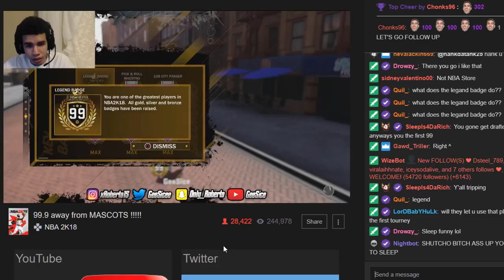FIRST NO LIFE 99 OVERALL OF NBA 2K18 IS NOW BORN!😳 GEESICE! ALL HIS BADGES TRANSCENDED PAST LIMITS!